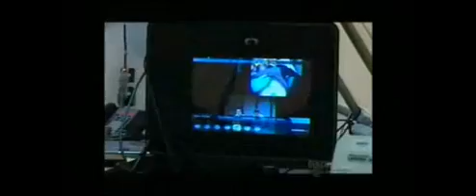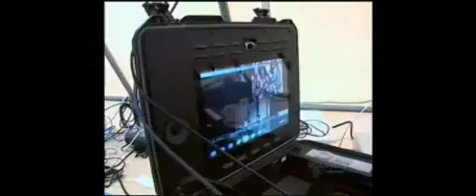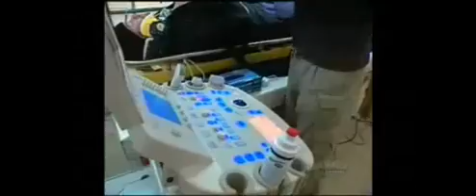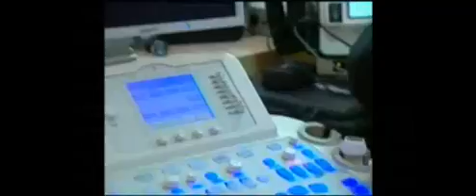Devon Mock Trauma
2007 Devon Island - Mock Trauma with TeleUltrasound - Discovery Channel Daily Planet Clip